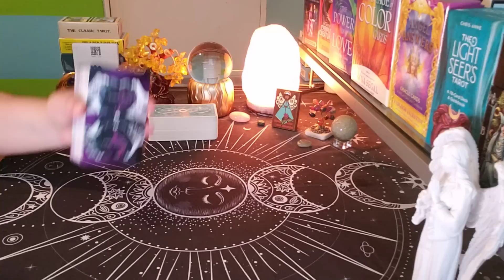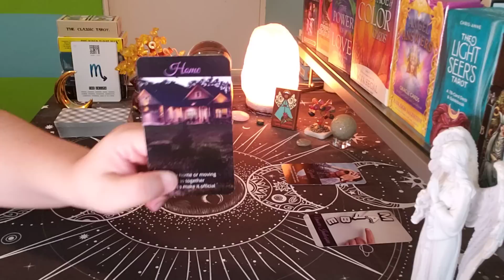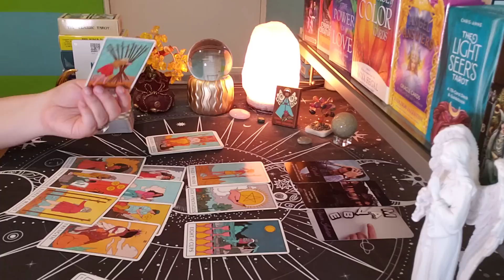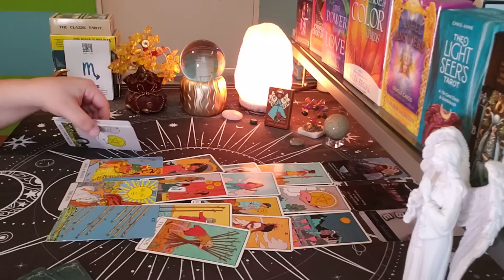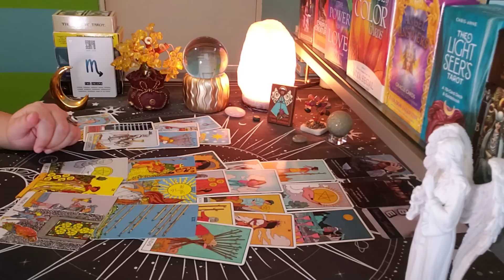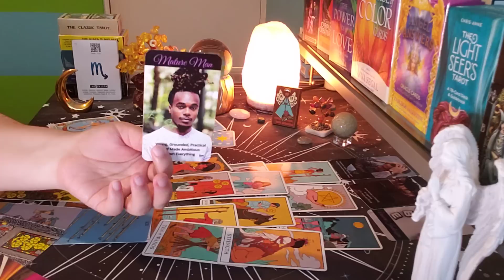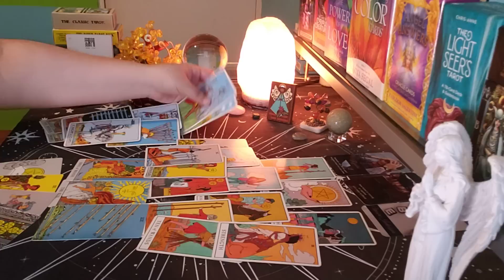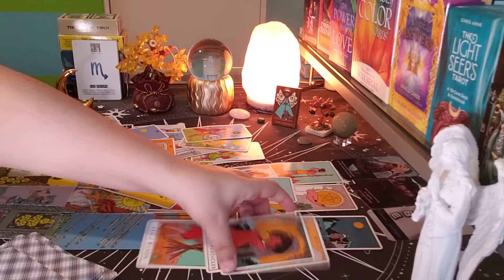SCORPIO ♏ They're Back Again... (may1-7)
scorpio tarot